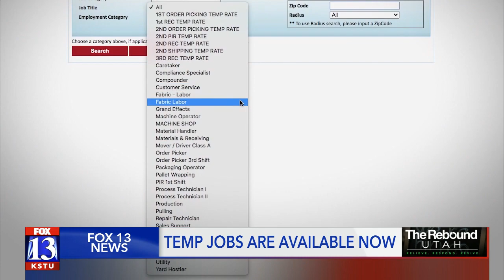Salt Lake area staffing agency has 100+ open positions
Synergy Staffing in Taylorsville is ready to help Utahns get back to work.